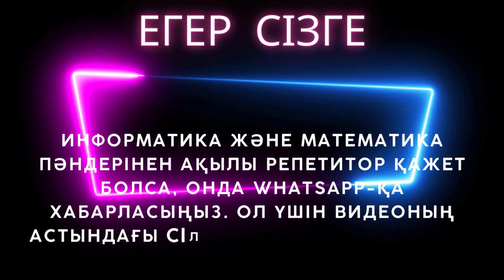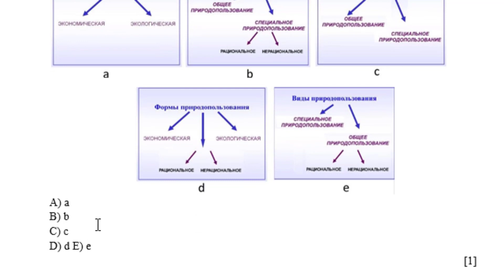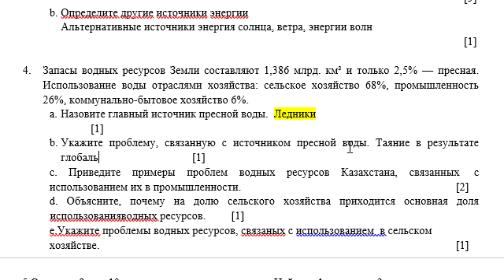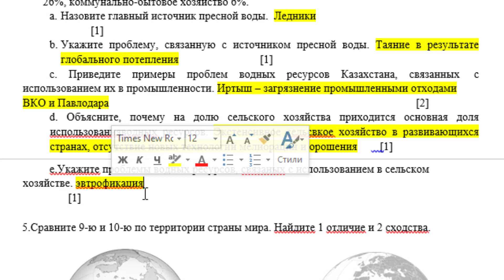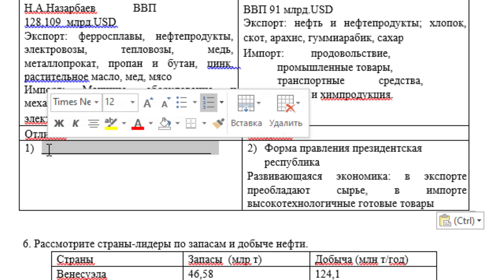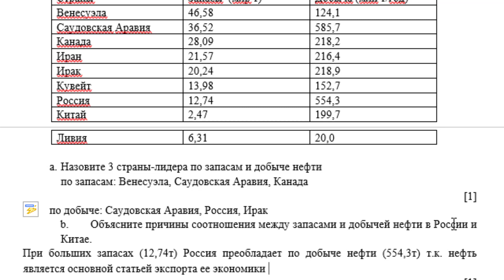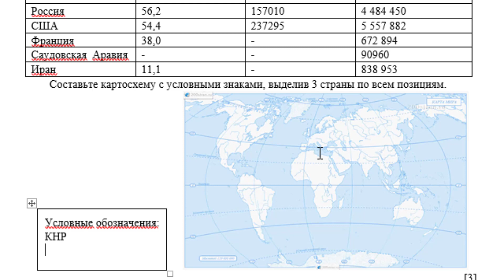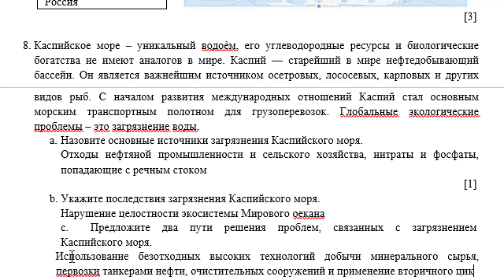10 класс География 1 четверть СОЧ ОГН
10 класс География 1 четверть СОЧ ОГН